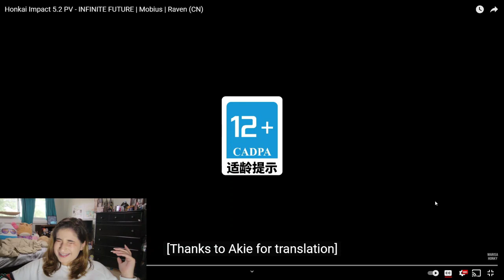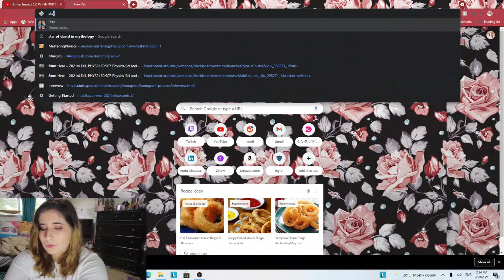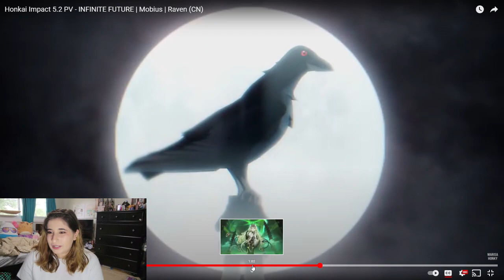*Reaction + Analysis* Is Mobius Trying To ....?!! - INFINITE FUTURE 5.2 PV - Honkai Impact 3rd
Thank you all for you supprot and let's keep fighting for all that's beautiful in the world!